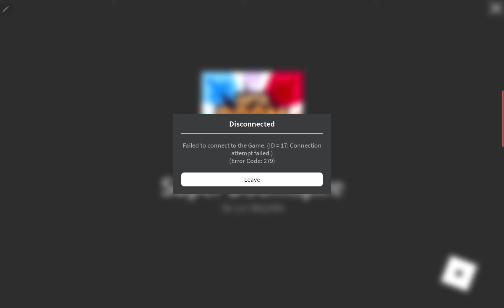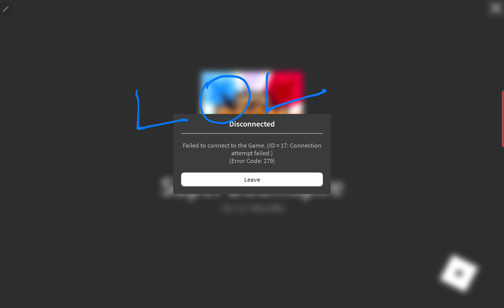Glitched Server Mayhem :○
Oh no im in a glitched server. !
Let me just leave.
Oh wait I cant, Because i have made rivals and enemies...
Guess I should fight them 😌😎😏